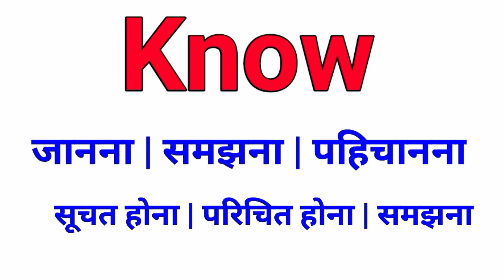know meaning in hindi | know ka hindi meaning | know ko hindi mein kya kahte hai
Welcome back friends at our channel  @Aaoenglishseekhe You must have use English word Know in your English speaking. Do you know what is the Hindi meaning of English word know. You don't know don't worry  In today's video we will learn know meaning in Hindi and use of English word know in daily use English speaking.